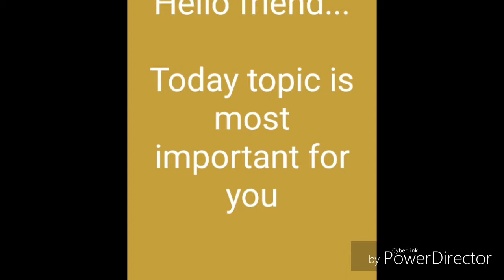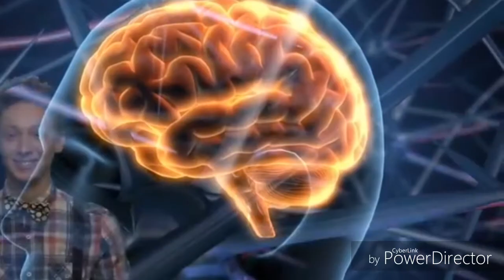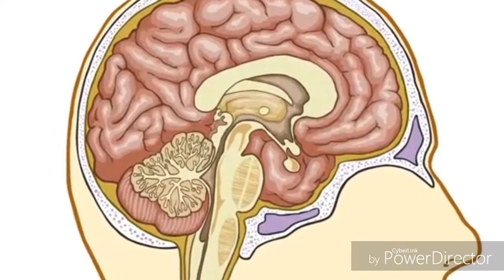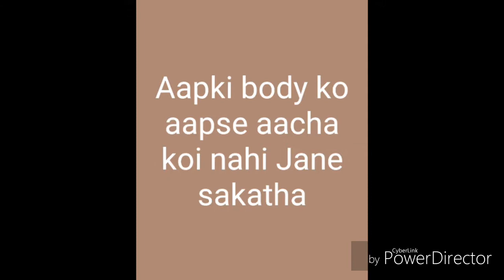Bajar aapke aapno ke ...aapki felling ka aapke dare ka 😕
In this video we talk about the reality of doctor and Indian medical system

Aapki felling ka loge pahale bhi fayada uthathe tha aur aaj bhi bs tharika badale gaya haye

Kabhi God ##tho kabhi medical science.

Plzz es problem ke time mea aapne own mind se kaam le